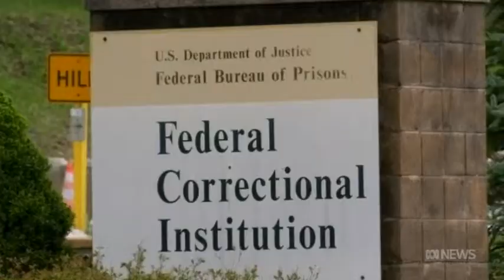CEO Simon Jackman speaks to ABC News Tonight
Professor Simon Jackman speaks to ABC News Tonight about the latest events in the US-China trade war, the Mueller investigation and the awarding of the Presidential Medal of Freedom to golfer Tiger Woods.